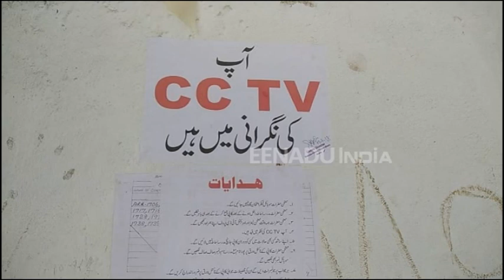بہار: کیمرے کی نگرانی میں فوقانیہ اور مولوی کے امتحانات کی کاپیوں کی جانچ جاری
ریاست بہار میں 'مدرسہ ایجوکیشن بورڈ' کی جانب سے مولوی کے امتحان کی کاپیوں کی جانچ کے لیے مدھوبی اور بھاگلپور، جبکہ فوقانیہ کے لیے کشن گنج، گوپال گنج اور ارریہ کو مرکز بنایا گیا ہے۔   اطلاعات کے مطابق 'بہار مدرسہ ایجوکیشن بورڈ' کی جانب سے فوقانیہ(میٹرک) اور مولوی (انٹرمیڈیٹ) کی کاپیوں کی جانچ ریاست ریاست کے مختلف اضلاع میں جاری ہے۔ رواں سال بورڈ نے فوقانیہ کی کاپیوں کی جانچ کے لیے تین اضلاع اور مولوی کی کاپیوں کی جانچ کے لیے دو اضلاع مقرر کیے ہیں۔